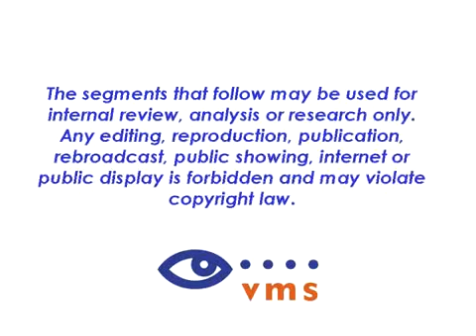Garden Installation Maria Menounos Grow Organic Vegetables with groOrganic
groOrganic Installs 2 organic gardens in Maria Menousnos backyard on Access Hollywood for Earth week 888-9-groOrganic.

groOrganic installs and maintains organic fruit and vegetable gardens in any outdoor space.
Karen Cancilla, businesswoman and mother of six, founded the company when she noticed a growing demand for fresher foods and healthier lifestyles. The company's mission is to enhance people's lives through 'gro-ing' green, fresh, and responsibly. groOrganic is now offering franchises and looking for passionate people to bring Karen's concept across the US.

groOrganic is a family of companies committed to cultivating healthy lifestyles in every community
we serve. Our passionate and dedicated team of Certified groOrganic Gardeners offers their
personal pledge of excellence. We believe there IS an economical, healthy way to eat organically.
We can provide that and the sense of self sufficiency for you and your family

The National organic gardening company has a growing list of fans and customers, thanks in part to the "Slow Food Movement" and its devoted supporters, and word-of-mouth generated by people all over the country. Even Hollywood celebrities have generated a lot of buzz for groOrganic, many of whom enjoy their own groOrganic gardens and are excited about the prospect of having their very own organic produce in their yards. groOrganic has been featured in articles, blogs, and on the television shows "The Biggest Loser", "Keeping Up With the Kardashians", "Tori & Dean: Home Sweet Hollywood", "Access Hollywood" and "Ryan Seacrest's Morning Radio Show on 102.7 KIIS FM".

Help us GRO. learn more about our franchises for sale.

groOrganic Group of Companies
"Cultivating Healthy Lifestyles"